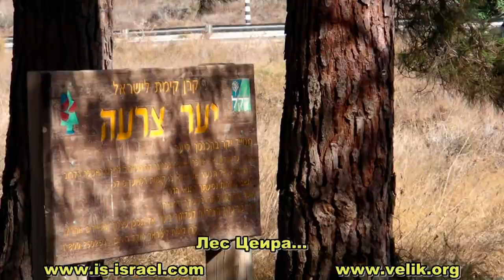Велопоход. Лес Ха-Наси - лес Эштаоль - Таоз - лес Цеира.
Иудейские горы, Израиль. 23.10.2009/